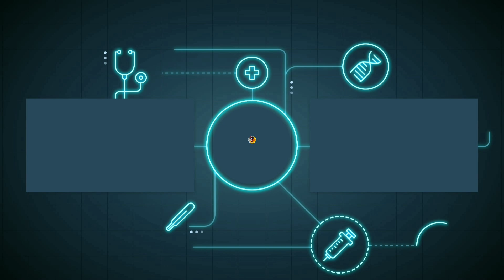Leomord Triumph Eagle MCL 2019 Skin😲🔥